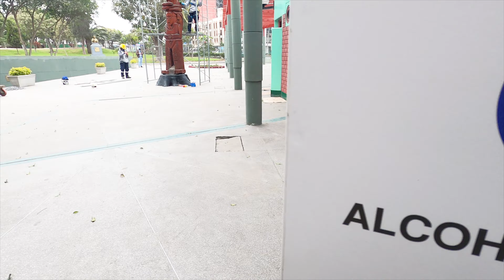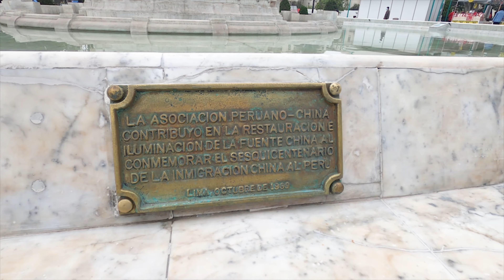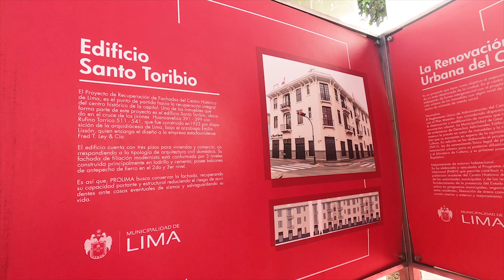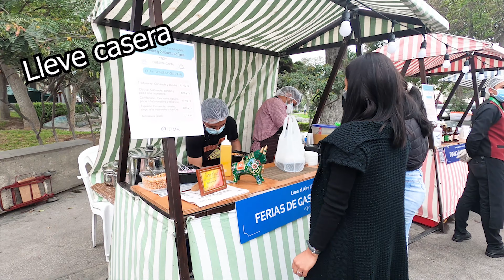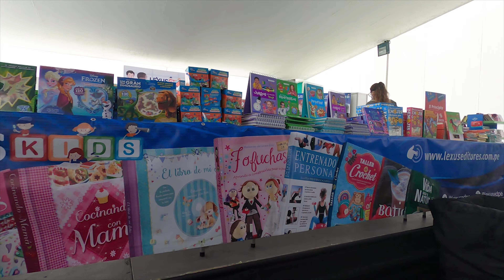✨Una VISITA al PARQUE de la EXPOSICIÓN 🏛✨|| Lima - Perú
Acompáñenme en otra aventura más del canal!!! Hoy visitamos el Parque de la Exposición que se encuentra en el centro de Lima. Actualmente delimitado por las avenidas Paseo Colón, Wilson, Paseo de la República y 28 de julio.

👉 Ingreso Libre

🎵 MÚSICA